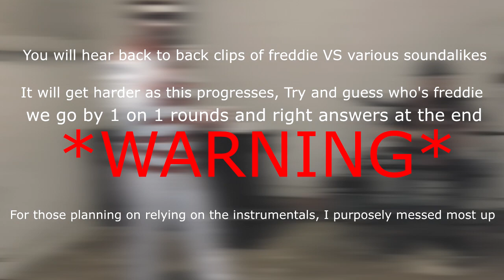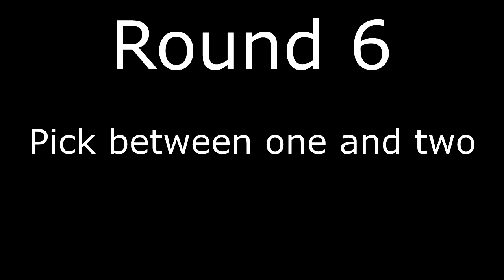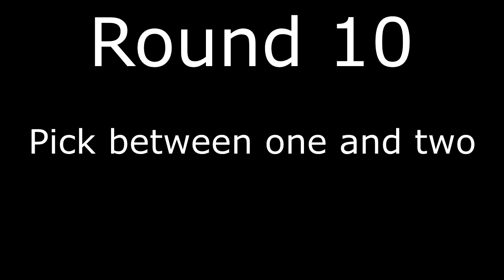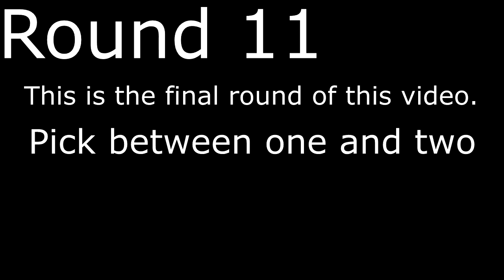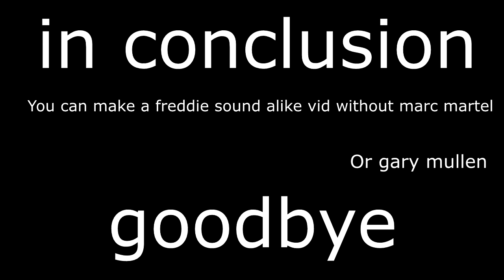Freddie Mercury VS Sound alike challenge (Fr impossible omg)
This is a lil game i put together of freddie mercury sound alikes vs freddie, not sure exactly why but at least theres one on yt without marc martel or gary mullen (finally)